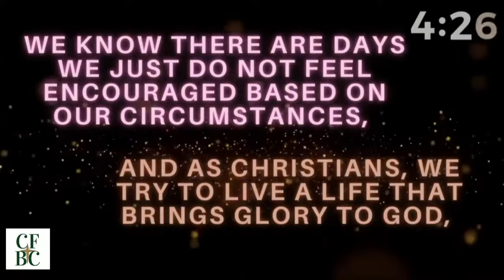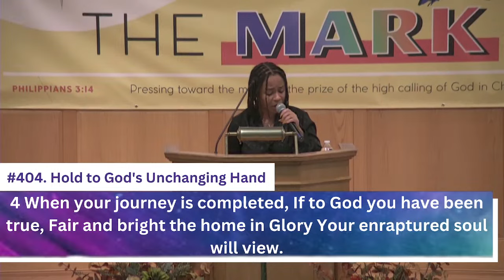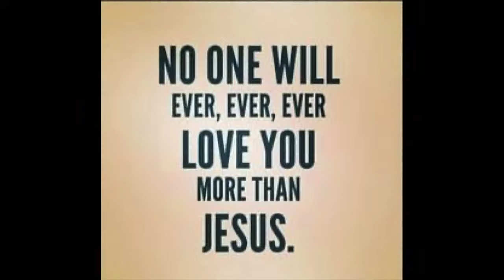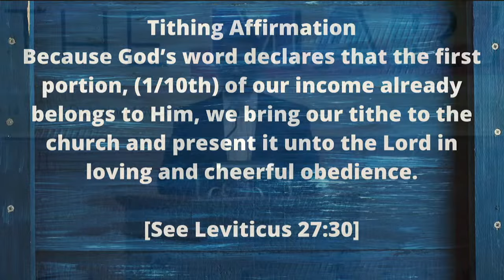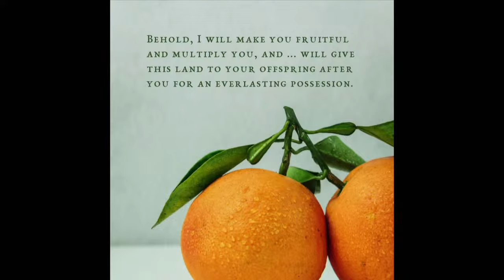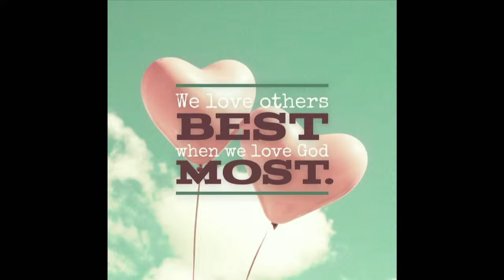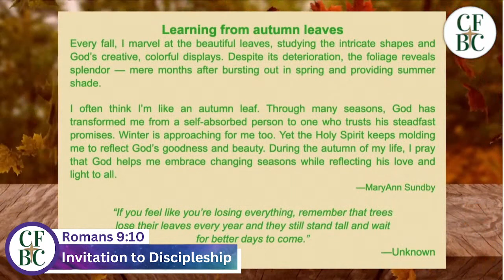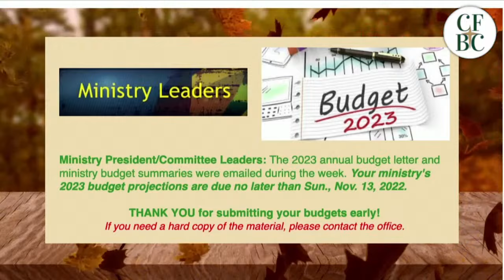October 9, 2022, Cornerstone Fellowship Baptist Church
Morning Worship Service, Rev. Dr. Donald E. Dunnigan Sr.

*Cornerstone Fellowship Baptist doesn't own any rights to the music being played throughout the service*